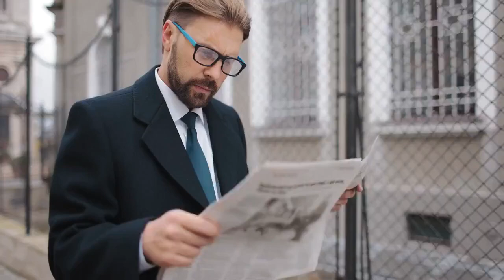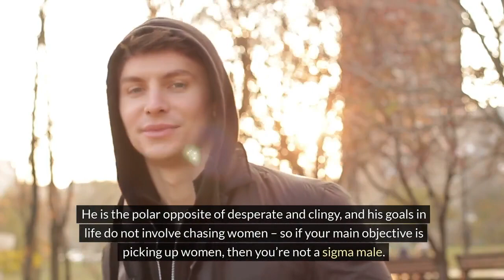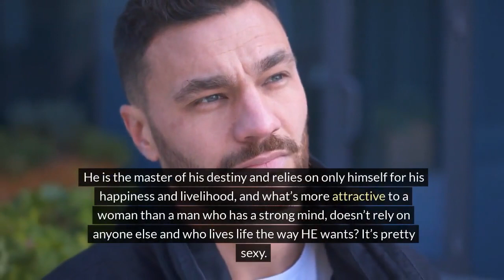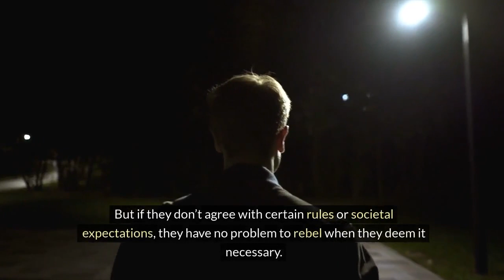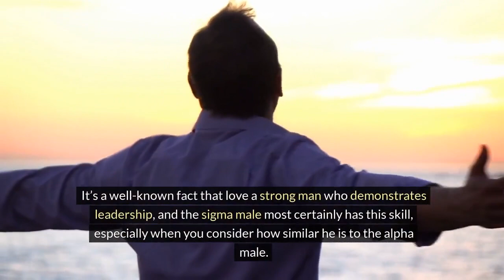Why Women Can’t Resist Sigma Males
Are you a Sigma male, or are you trying to work out if you might be one? Perhaps you want to become one so that you get lucky with the ladies! Well, the bad news is, if that’s your goal, then you’re not a sigma male and we will tell you why in just a moment.

The whole thing about Sigma males is that their goals aren’t to pick up women, it just so happens that women are drawn to them because of their personality traits. Many women are interested in dating a sigma male because there is a veil of mystery that surrounds him, and mystery is very intriguing to a woman. A man who has a sigma personality is highly sought after by the opposite sex, just as much as the ‘alpha male’ if not more. But why is this? Well, a sigma male is like a closed book, and he becomes a challenge for women to open and understand – so here are the twelve traits that a sigma male possesses that make him so irresistible to women:

1: He’s mysterious.
As mentioned in the intro, women love a bit of mystery, and the sigma male has that in spades. He is a man of few words yet has a strong and vibrant personality that he will offer glimpses of occasionally before retreating into his world. The girls go crazy for this, as their curiosity is piqued, and they want to know more about this sexy, mysterious man. What makes him tick, how can they get him – how can they win him over?

2: He’s fiercely independent and self-sufficient.
There is nothing that turns a woman off more than a man who reeks of desperation –women can smell that desperation and clinginess a mile off, and it’s an instant mood killer. But this isn’t the case when it comes to a true Sigma male.

He will have plenty of friends, male and female – but it’s clear that he needs no one except himself for validation and doesn’t rely on anyone else to empower him. He is genuinely comfortable on his own, and his confidence comes from within. He is the polar opposite of desperate and clingy, and his goals in life do not involve chasing women – so if your main objective is picking up women, then you’re not a sigma male.
He is known for his fierce independence. He is the master of his destiny and relies on only himself for his happiness and livelihood, and what’s more attractive to a woman than a man who has a strong mind, doesn’t rely on anyone else and who lives life the way HE wants? It’s pretty sexy.

3: He knows what he wants.
Considering how independent a sigma male is, it’s no surprise that he has a ton of self-confidence and inner strength, and knows exactly what he wants in life – and this of course gets him a lot of female attention which means he could seduce pretty much any woman he wanted to. Despite this, he’s not the type of man to jump around from one woman to the next, preferring to give his precious energy to a woman who is equally self-sufficient and independent which are qualities in a woman the sigma male finds the most attractive.

4: He’s charming and charismatic.
Women love Sigma males because they are incredibly charismatic and charming. He doesn’t even need to make an effort to be charming – it’s simply effortless for him and women are drawn to his charm like moths to a flame. Sigma males get along with all different types of people as they are easily able to adapt to different personalities. This in addition to their natural charisma and determination makes Sigma males not only successful in business but successful in romance too.

5: He’s respectful.
Being so charming, it’s no wonder that Sigma males are also very polite and respectful of others. He values the independence of others as well as his own, and as a result, he respects the freedoms of his friends and partners. Women love a man who is respectful of their freedom, and who isn’t clingy and desperate for their attention; so, it’s clear why women love this about the sigma male.

6: He breaks the rules.
He might be respectful and charming, but that doesn’t mean he always follows the rules or respects authority! Sigma males don’t intentionally break every rule they can, especially when it comes to breaking the law. But if they don’t agree with certain rules or societal expectations, they have no problem to rebel when they deem it necessary. Women love this quality in the sigma male because his perceived recklessness is a bit of a turn-on – after all, what woman doesn’t love a bit of a bad boy? And Sigma males certainly have that reputation.

7: He’s curious.
A very attractive trait that Sigma males possess is their natural curiosity. They are always trying to improve their knowledge and learn new skills; his curiosity always keeps him on his toes, eager for new wisdom, experiences and perspectives. Women love this about the sigma male and find his love for learning incredibly appealing.